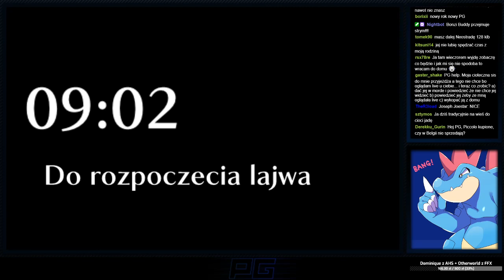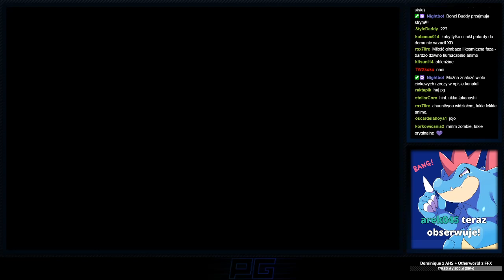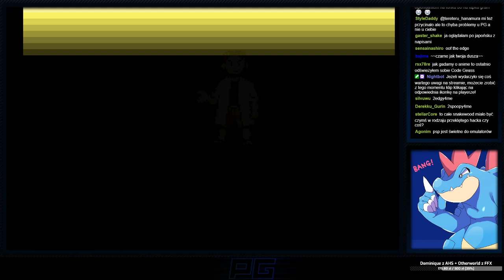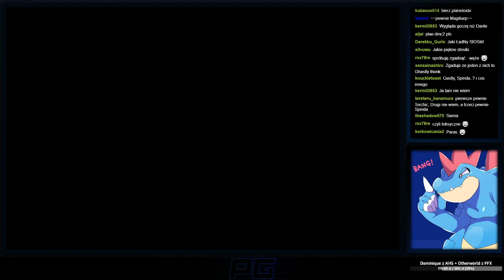[PG] Sylwester Przegrywów: Pokemon Snakewood (ssie) #1-1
Sylwestrowe powtórki z 3 tygodniowym opóźnieniem xD